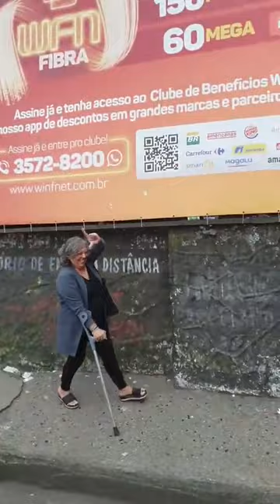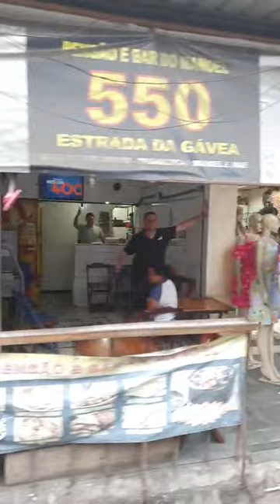Carreata da vitória agora na Rocinha!